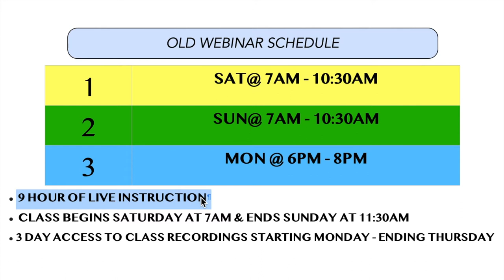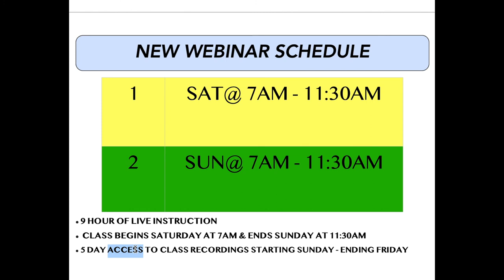GOHACADEMY CLASS TIMES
GOHACADEMY NEW 2DAY CLASS TIMES